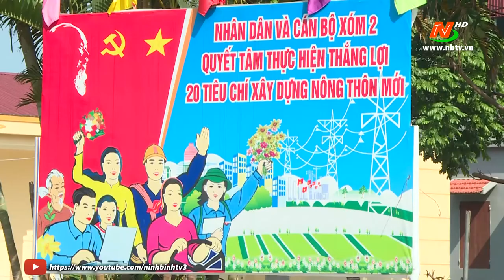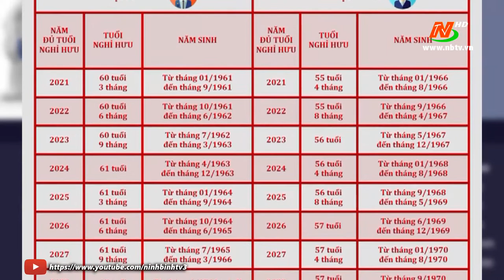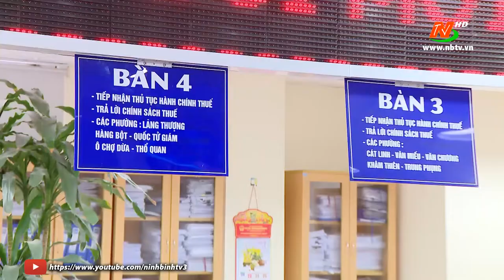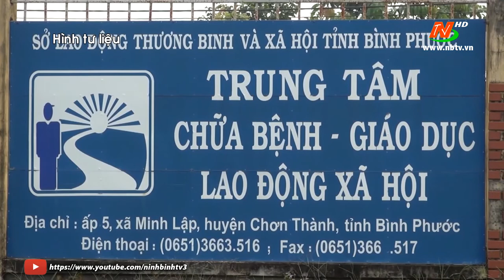Thời sự Trưa NinhBinh TV - 25/05/2020